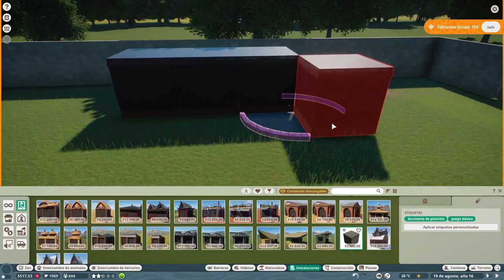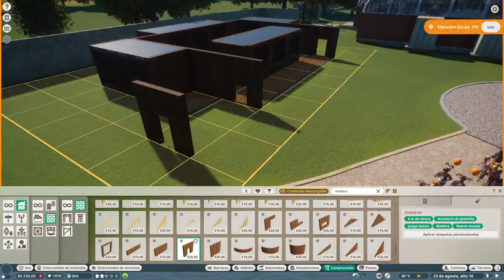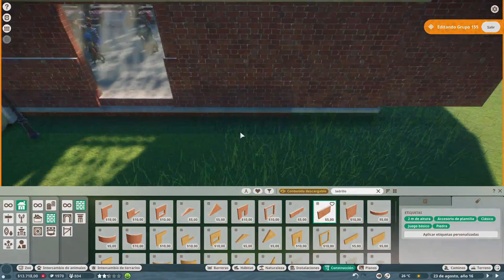🦎REPTILIARIOS!🦎Hoy el zoo se llena de reptiles, anfibios e invertebrados!🐍🐌🐸 🌸PLANET ZOO GEMAKI 🐾#08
HOLA AMORES!! Hoy vamos a llenar el zoo con esas especies más pequeñas de terrarios! te animas a verlas?